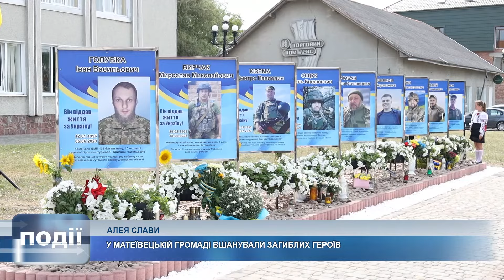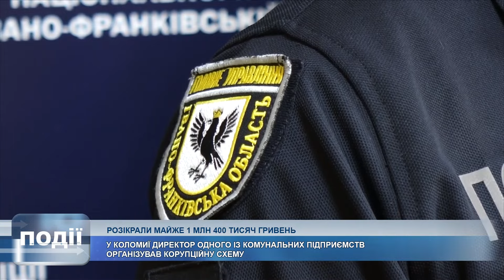Інформаційний випуск «Події дня» за 29.08.24